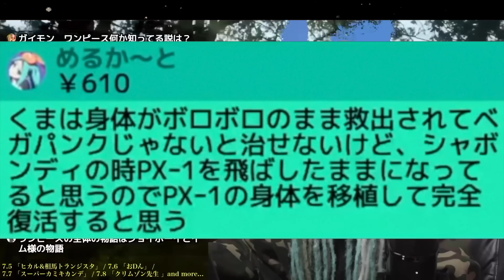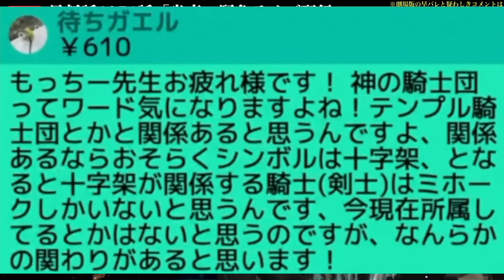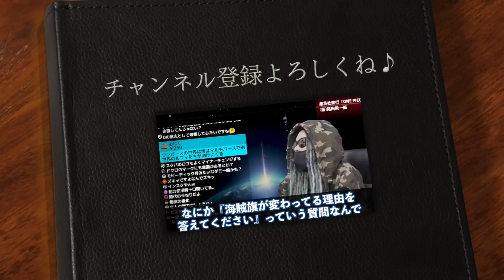シャンクスの狙いは•••【ワンピース ネタバレ】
最新話で語られた“神の騎士団”ここに所属する者とは•••。そして重要人物“鷹の目”ミホークは現在どこで何をしているのか•••【ワンピース ネタバレ】【ワンピース 考察】

展開がアツすぎる神回！今週も伏線回収がヤバい！最終章で重要になる「開国」とは？【 ワンピース 1054話 最新話 考察 】
胸糞バッドエンド！？最終章の"死者"は最大６人...まさかの◯◯◯も！？次の死者を徹底考察【ONE PIECE 1054話】※ネタバレ注意
赤髪vs緑牛勃発...ヤマト加入確定...そしてワノ国の秘密＆プルトンの在り処判明！！※ネタバレ注意【ONE PIECE 1055話】
【ワンピース 最新話考察】ワノ国に隠された秘密!! シャンクスvs緑牛から見える未来・FILM RED公開直前にウタ登場【ワンピースネタバレ】
カイドウ＆ビッグマムが強制開国！！プルトン強奪し...地下から"1発放ち"壁を破壊し強制的に開国させる！！※ネタバレ注意【ONE PIECE 1055話】
シャンクスと緑牛の戦力差がヤバい！新時代は何を指す！？ワノ国と物語の秘密についてついに判明！？【 ワンピース 1055話 最新話 考察 】
【神回】イム様＆五老星の命令を受けた...シャンクスはラフテルで"ひとつなぎの大秘宝"を守っている...！！※ネタバレ注意【ONE PIECE 1055話】
謎だらけだったシャンクスの目的がついに判明。太陽の神を巡ったシャンクスの出生の秘密。【 ワンピース 1055話 最新話 考察 】